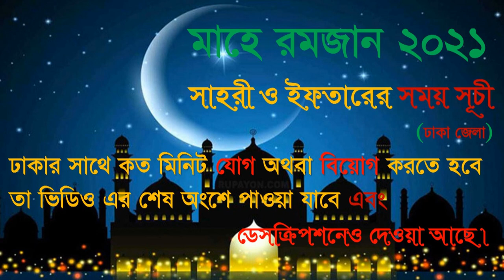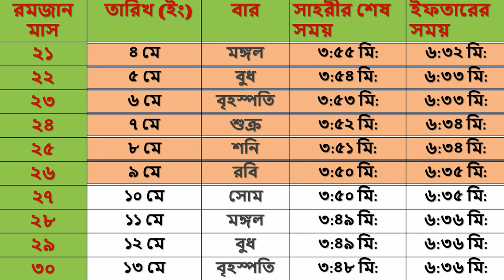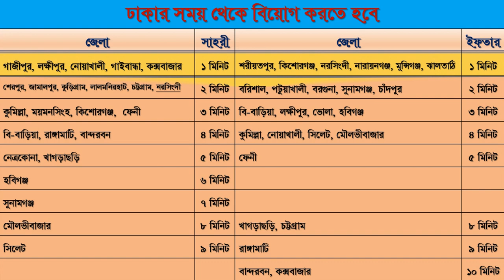মাহে রমজান ২০২১। সাহরী ও ইফতারের সময় সূচী।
সাহরী:
ঢাকার সময় এর সাথে একই হবে
নারায়নগঞ্জ, মুন্সিগঞ্জ, টাঙ্গাইল, চাঁদপুর

ঢাকার সময় এর সাথে যোগ করতে হবে
মানিকগঞ্জ, বগুড়া, সিরাজগঞ্জ, পঞ্চগড়, নীলফামারী - ১ মিনিট
ভোলা, শরীয়তপুর, দিনাজপুর, ঠাকুরগাঁও, জয়পুরহাট, ফরিদপুর, মাদারীপুর, বরিশাল - ২ মিনিট
নওগাঁ, ঝালকাঠি  - ৩ মিনিট
নাটোর, পাবনা, রাজবাড়ী,  মাগুরা,পটুয়াখালী, গোপালগঞ্জ  - ৪ মিনিট
কুষ্টিয়া, রাজশাহী, পিরোজপুর, বরগুনা, বাগেরহাট, ‍ঝিনাইদহ  - ৫ মিনিট
চাপাইনবাবগঞ্জ, যশোহর, চুয়াডাঙ্গা, খুলনা  - ৬ মিনিট
মেহেরপুর - ৭ মিনিট
সাতক্ষীরা - ৮ মিনিট

ঢাকার সময় থেকে বিয়োগ করতে হবে
গাজীপুর, লক্ষীপুর, নোয়াখালী, গাইবান্ধা, কক্সবাজার - ১ মিনিট
শেরপুর, জামালপুর, কুড়িগ্রাম, লালমনিরহাট, চট্টগ্রাম, নরসিংদী - ২ মিনিট
কুমিল্লা, ময়মনসিংহ, কিশোরগঞ্জ,  ফেনী - ৩ মিনিট
বি-বাড়িয়া, রাঙ্গামাটি, বান্দরবন - ৪ মিনিট
নেত্রকোনা, খাগড়াছড়ি - ৫ মিনিট
হবিগঞ্জ - ৬ মিনিট
সুনামগঞ্জ - ৭ মিনিট
মৌলভীবাজার - ৮ মিনিট
সিলেট - ৯ মিনিট

ইফতার:
গাজীপুর, নেত্রকোনা, পিরোজপুর, মাদারীপুর

গোপালগঞ্জ, বাগেরহাট, ময়মনসিংহ - ১ মিনিট
মানিকগঞ্জ, টাঙ্গাইল, ফরিদপুর, নড়াইল, খুলনা  - ২ মিনিট
শেরপুর, মাগুরা  - ৩ মিনিট
সিরাজগঞ্জ, জামালপুর, রাজবাড়ী, যশোর, সাতক্ষীরা  - ৪ মিনিট
কুষ্টিয়া. পাবনা, ‍ঝিনাইদহ  - ৫ মিনিট
চুয়াডাঙ্গা, গাইবান্ধা, বগুড়া  - ৬ মিনিট
নাটোর, মেহেরপুর, কুড়িগ্রাম, লালমনিরহাট  - ৭ মিনিট
রাজশাহী, নওগাঁ, রংপুর, জয়পুরহাট  - ৮ মিনিট
নিলফামারী, দিনাজপুর, চাপাইনবাবগঞ্জ  - ১০ মিনিট
পঞ্চগড়, ঠাকুরগাঁও  - ১২ মিনিট

শরীয়তপুর, কিশোরগঞ্জ, নরসিংদী, নারায়নগঞ্জ, মুন্সিগঞ্জ, ঝালতাঠি - ১ মিনিট
বরিশাল, পটুয়াখালী, বরগুনা, সুনামগঞ্জ, চাঁদপুর - ২ মিনিট
বি-বাড়িয়া, লক্ষীপুর, ভোলা, হবিগঞ্জ - ৩ মিনিট
কুমিল্লা, নোয়াখালী, সিলেট, মৌলভীবাজার - ৪ মিনিট
ফেনী - ৫ মিনিট
খাগড়াছড়ি, চট্টগ্রাম - ৮ মিনিট
রাঙ্গামাটি  - - - - ৯ মিনিট
বান্দরবন, কক্সবাজার - ১০ মিনিট